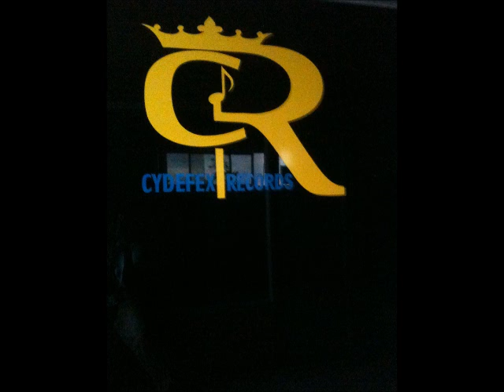Deneypro - Kum Whine up - Diamond Fyah Riddim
pure, clean, fun music